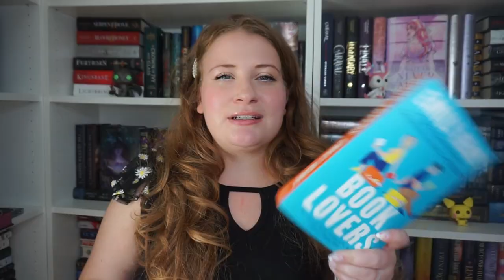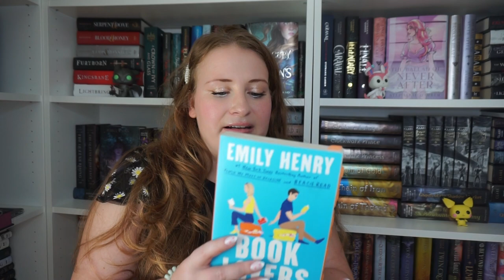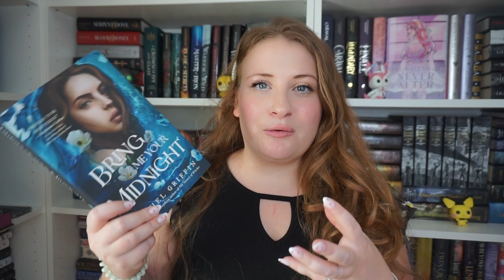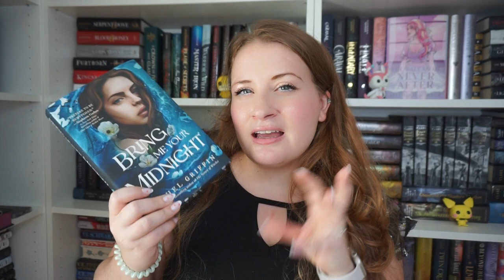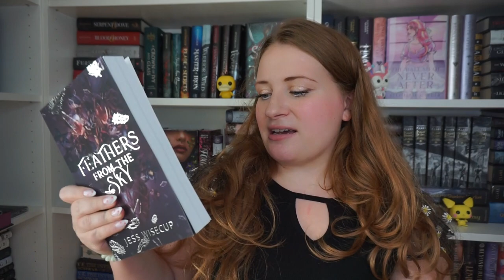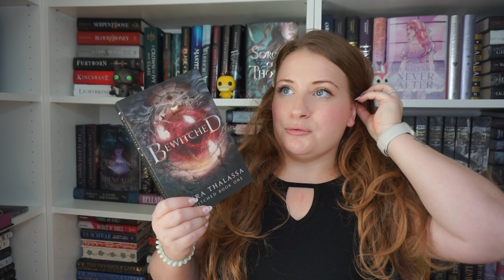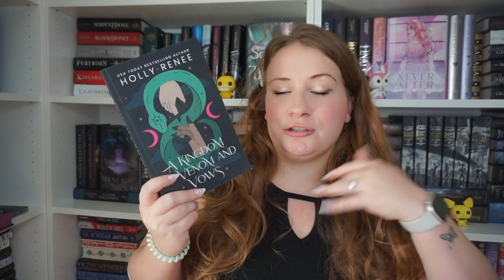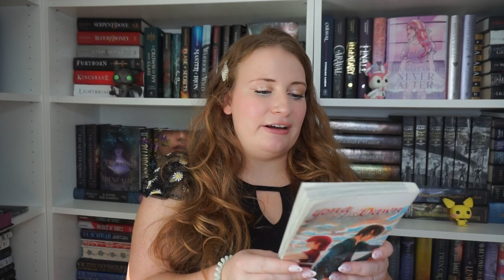let's talk about all the books i've read recently! | august wrap up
hi hi here are some links

The book will also be on KU!